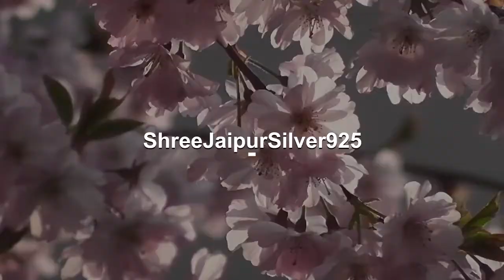Jade Oval Gemstone Spinner Ring, 925 Sterling Silver Carved Band Ring, Handmade Meditation Ring, ...